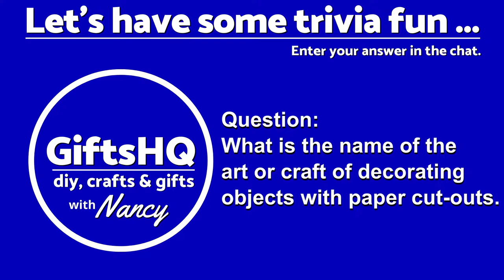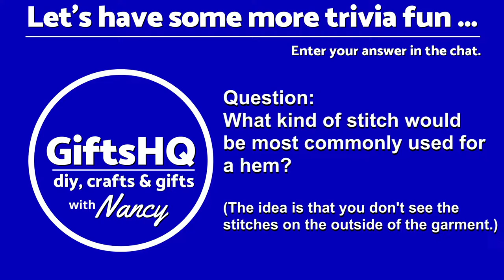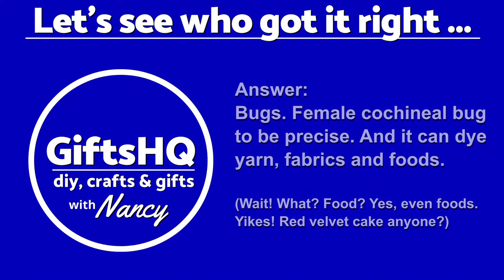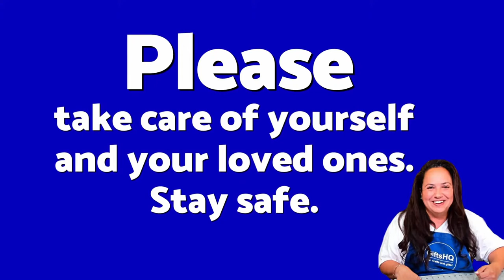Dollar Tree Faux Leather Leaf Holiday Décor + Bag | LIVE! with Nancy #3 - REPLAY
Topics: Holiday décor Dollar Tree faux leather embroidering experimental results. Dollar Tree jelly roll tote bag work in progress (wip) & my showing of my ripened potted pineapple plant. We had a great time chatting these topics and recent sewing & embroidery ideas, tips & projects. Thank you everyone for joining me. It was a blast. So happy you liked my ideas and yes, pineapple plant. For those that missed the LIVE stream please enjoy the replay. This was recorded on Saturday, August 6, 2022 at 12PM Eastern Standard Time. Thanks again.

Hi! I'm Nancy with GiftsHQ. I hope you enjoy my step-by-step how-to videos. This inspires all "gifted crafters" on creating DIY crafts & gifts.  - Nancy ❤️

* Brother SA187 Open Toe Quilting Foot
* Oliso TG1600 Pro Plus Smart Iron
* Rdutuok 17" X 24" Wool Pressing Mat
* Sulky - 486-12 9-Yard Solvy Water Soluble stabilizer
* Simthread 63 Colors Thread
​* Bobbin Thread #60 White
* Sulky Sticky Stabilizer - h
* Sulky KK 2000 Temporary Adhesive Spray
* Sewing Clips
* Curved Embroidery Scissors
* Thread Spool Savers / Spool Huggers
* Bobbin Holder Thread Spool Holder
* Sulky Tender Touch
* Heat Erasable Pens

►New to Sewing, Quilting and Embroidery world? Here's are some good books to get you started:
* For Sewing: First Time Sewing: The Absolute Beginner's Guide
* For Quilting: First-Time Quiltmaking
* For Machine Embroidery: Sewing Machine Embroiderer's Bible

SOCIAL ...